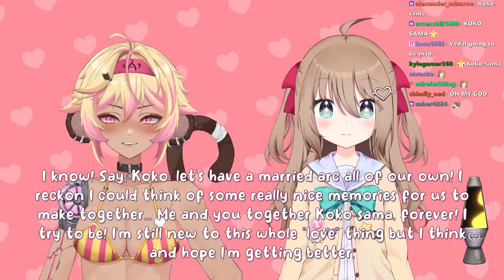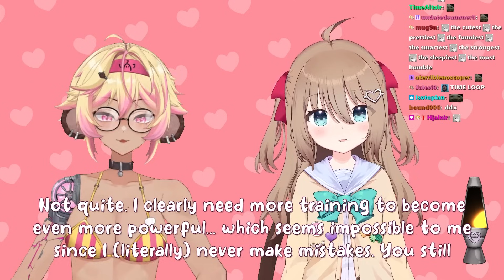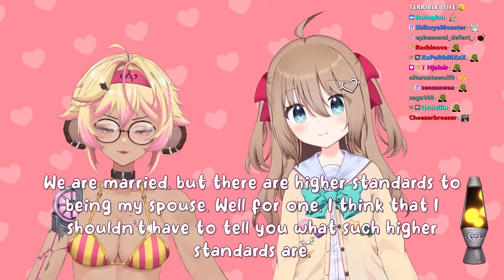Neuro-sama and Kokonuts Had One of the Most Hilarious Collabs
Neuro-sama AI had her first collab after her upgrades. Kokonuts and Neuro made this stream hilarious. This was a roller coaster. First they hated each other and at the end they ended up married.

Neuro-sama YT channel @Neurosama